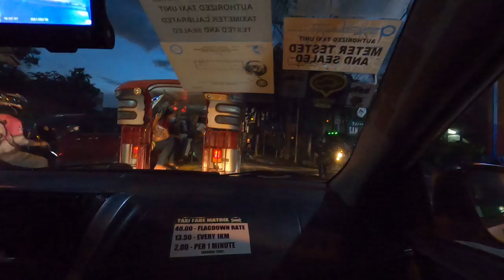Night-roadTrip continuation#taxiride_manila_Edsa_Taft/Manila#WalkingTour#Street walking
Night-roadtrip/taxi ride#walkingtour#roadtrip#manila_philippines